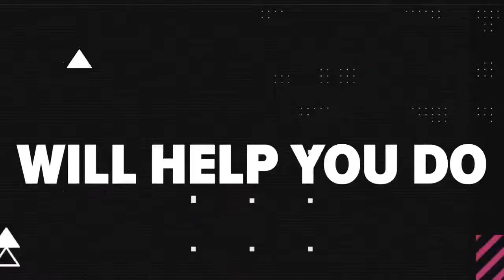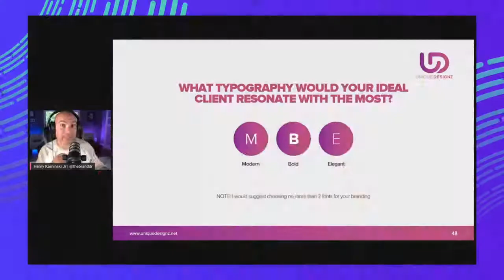Tomorrow's Brands Will Need To ____+ ____ w/ James Sommerville - The Brand Doctor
James and I will will be discussing what brands will need to do in order to survive in the future...

Here's a little background on James:

Former VP Global Design The Coca-Cola, leading global design activations for iconic brands, across 100+ markets.

Founder of KnownUnknown a distributed talent platform of the world’s best designers.

Co-founder of ATTIK, one of the most respected UK design firms across 25 years. Exit to Dentsu USA.

Keynote speaker on Design and Branding

Are you a Consultant, Coach or Personal Brand having difficulties finding leads, then this video is for you!  I will teach you how to how to generate leads and sales online with a funnel for your personal brand,

We all know how much work it is to land a sale but it starts with finding a lead and this video will teach you exactly that! Learn how to generate qualified leads today!

Henry Kaminski Jr. is the founder of Unique Designz,  a full-service design, branding, and digital marketing agency that is dedicated to helping entrepreneurs owners grow their brands, scale their profits + increase their exposure online.   But also agrees that you have take advantage of every opportunity in life!

Host of the popular “Brand Doctor’s Podcast” where he talks about strategies that help entrepreneurs design reputable and profitable personal brands. As a self-taught graphic designer and brand consultant, he's overcome all the odds to build a wildly successful multi-million-dollar business over the past 14 years. He has worked with a diverse range of business owners and professionals, including celebrities like Jon Bon Jovi + Fabio Viviani as well as Internet marketing expert Russell Brunson who has named Henry the "Million Dollar Brander” and recently has been inducted into the Click Funnels 2 Comma Club, by generating over $1 million with one single sales funnel, using the Click Funnels software.